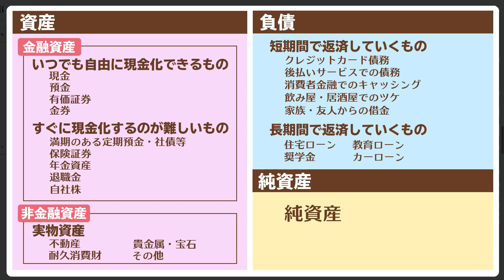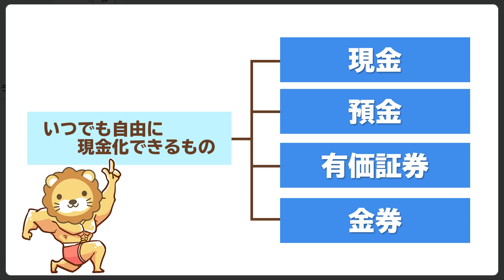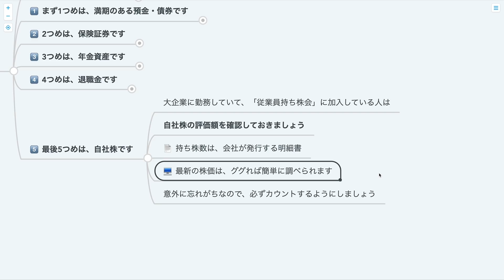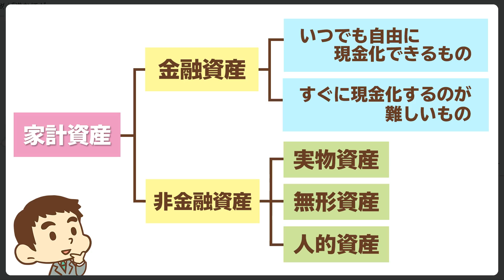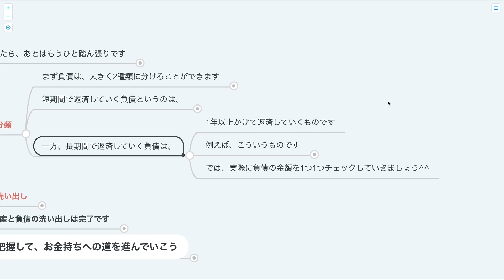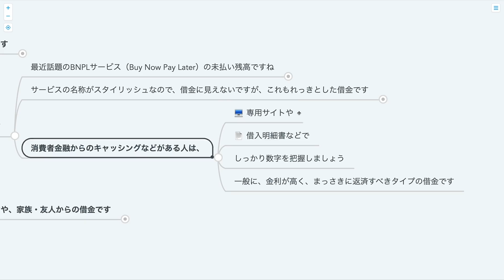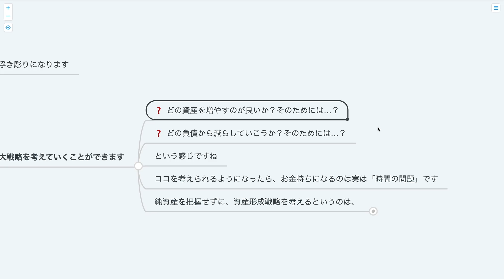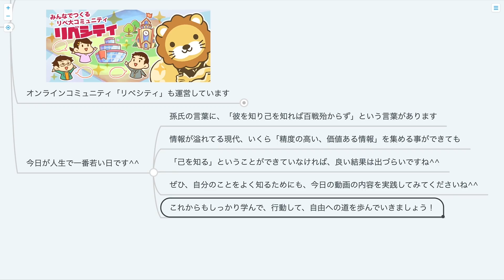第270回 【初心者向け】まずはココから！自分の「資産」「負債」を完全把握しよう【お金の勉強 初級編】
00:00 intro
00:19 今日の話題：おうちの資産、負債の総点検！
01:31 おうちの資産、総点検！
01:46  └①資産の分類
03:10  └②資産の洗い出し
03:12  　└金融資産
06:49 　 └実物資産
11:54 おうちの負債、総点検！
12:07  └①負債の分類
12:48  └②負債の洗い出し
13:02　 └①クレジットカード債務
13:44　 └②後払いサービスでの債務
14:26　 └③飲み屋・居酒屋でのツケや、家族・友人からの借金
15:18　　 └①住宅ローン
15:50　 　└②奨学金や教育ローン
16:15　 　└③カーローン
18:03 まとめ：現状の「資産と負債」を正しく把握して、お金持ちへの道を進んでいこう

【初心者向け】お金持ちへの最初のステップ！自分の資産と負債を完全把握しよう！

【関連資料】
「コラム：テスラのビットコイン投資、会計規則の矛盾浮き彫りに」（ロイター）

「会いたくて 会いたくて」（ソニーミュージックオフィシャルサイト）

【関連動画】
【まさかの73歳】住宅ローンの完済予定年齢がヤバイ。ローン破産しない対策を解説【お金の勉強 初級編】：（アニメ動画）第69回

【中学生にも教えたい】人的資本とは何か？親が子供に「会社員」や「公務員」をすすめる理由【稼ぐ 実践編】：（アニメ動画）第82回